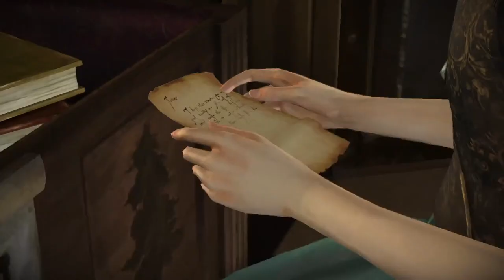Game of Thrones gameplay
Game of Thrones Episode 1